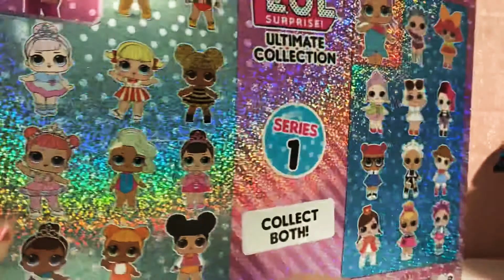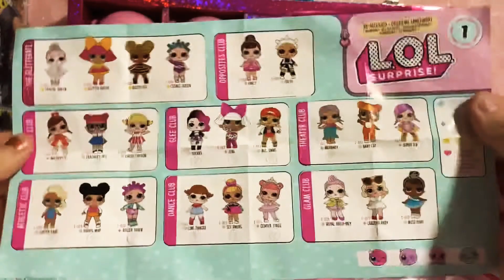Christmas 2020 Doll Haul! Rainbow High and Lol Surprise Ultimate Collection Series 1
Hey friends! In today’s video I am sharing with you the dolls I received for Christmas. I am very grateful to my family for these gifts. I am excited my rainbow high series one collection is almost complete and that I was able to get some Lol Surprise series one babies! I hope you enjoy this video!